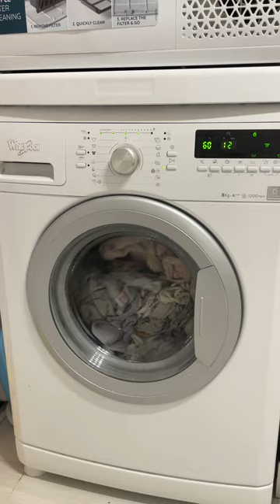Whirlpool AWOC82120:Cottons 60° 1200rpm+ prewash, rapid wash, high level of dirty & rinse hold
In this video:
Preparation,turning on and selecting cycle at -00:00
Selecting the options at -00:08
Start of the cycle and sensing at -00:21
Short drain at -00:42
Prewash at -00:52
Filling at -00:57
Prewash at -02:02
Refilling at -03:02
Prewash at -03:47
Refilling at -06:45
Prewash at -07:34
Prewash drain at -18:06
Main wash at -18:42
Filling at -18:50
Sensing at -19:22
Main wash at -27:55
Change of tumbles and main wash at -38:00
Main wash at -38:10
The temperature reached 60° at -1:07:27
Main wash at -1:07:37
First drain at -1:10:10
Distribution at -1:10:49
Rebalancing at -1:11:31
First interim spin at -1:14:01
First rinse at -1:17:47
Second drain at -1:21:35
Distribution at -1:22:10
Rebalancing at -1:22:53
Spin burst at -1:24:08
The tumbles before the distribution at -1:25:20
Distribution at -1:25:45
Second interim spin at -1:26:29
Second rinse at -1:29:25
Third drain at -1:33:13
Distribution at -1:33:48
Spin burst at -1:34:32
The tumbles before the distribution at -1:35:41
Distribution at -1:36:06
Third interim spin at -1:36:50
Final rinse at -1:39:44
Rinse hold at -1:44:26
Start of the final drain at -1:44:44
Final drain at -1:44:54
Distribution at -1:45:30
Rebalancing at -1:46:14
First spin burst at -1:47:30
Distribution at -1:48:34
Second spin burst at -1:48:53
Distribution at -1:50:24
Final spin at -1:50:43
Anti crease at -2:01:42
Waiting to unlock the door at -2:03:15
End and turning off at -2:04:50
The cottons cycle has a limit of 8kg and a 1200rpm spin speed.
Options available on this cycle are:rinse hold, level of dirty, prewash, rapid wash, delay start, dosing aid,extra rinse, cold wash.
The detergent used is Tide 2 in 1 Lenor touch powder.